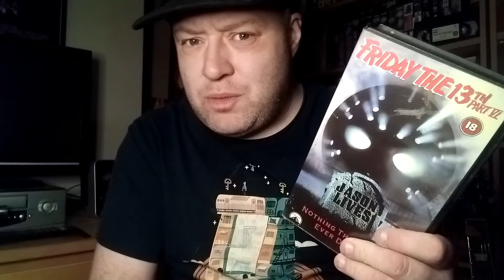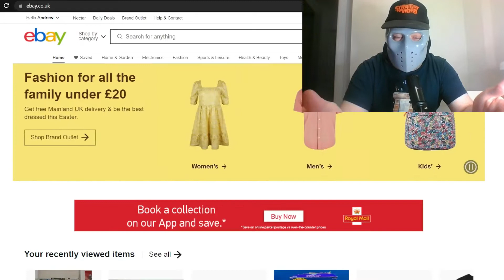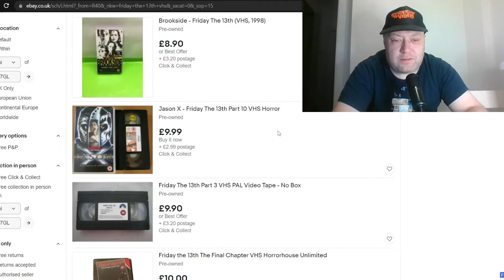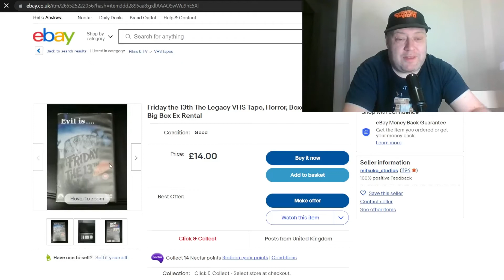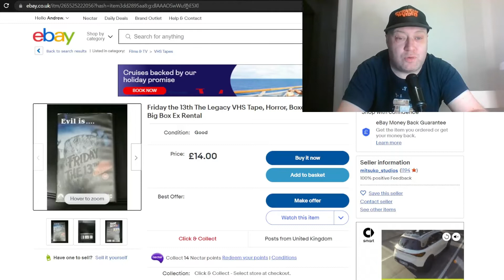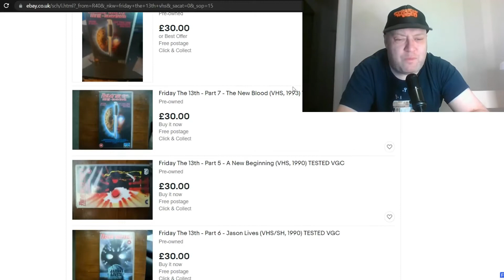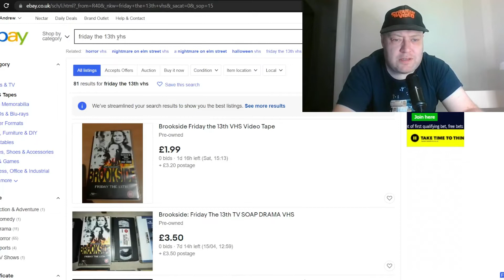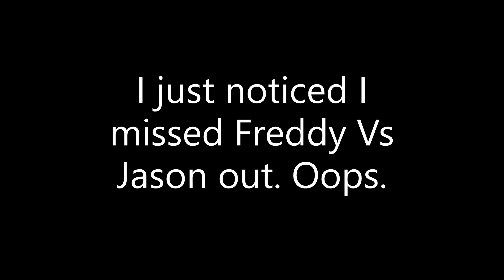VHS Horror Hunting on Ebay: Friday the 13th || Planet Hex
How much would it cost to collect all of the Friday the 13th movies on VHS? Let's find out.

MY NEW CHANNEL: THAT RETRO LIFE
PLANET HEX?
Hi, I'm Andrew Hawnt. I'm an author, comic book writer, filmmaker, dad and pop culture nerd from the UK. During my days as a DJ I was dubbed 'Mister Hex' and the nickname stuck. So this is my world. This is Planet Hex.

I was with Powerplay Rock and Metal Magazine here in the UK for 9 years and I miss talking about music, so I present a rock show now too.
My Rock Revival podcast (also on Spotify, Audible, ITunes and more)

My latest book, 'Shards of the Infinite'

Find me on most socials as @andrewhawnt